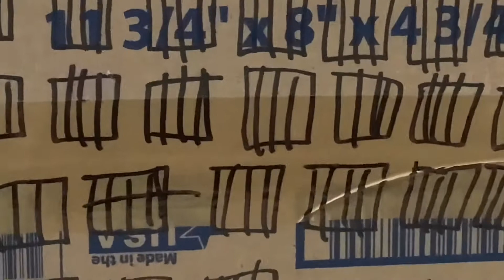The Age Of Thomas! (Full Movie)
IMPORTANT: At 1:12, I mean NO HATE to the police!